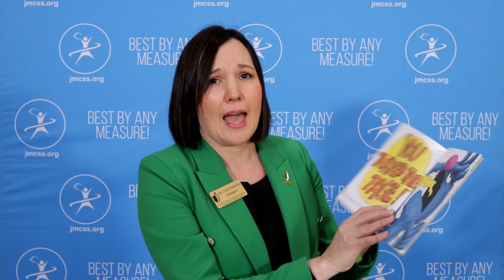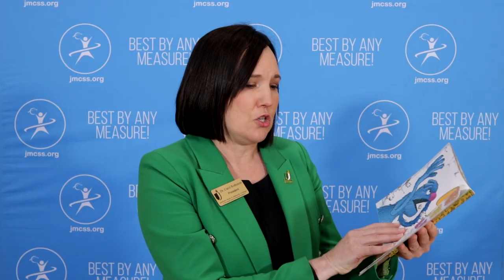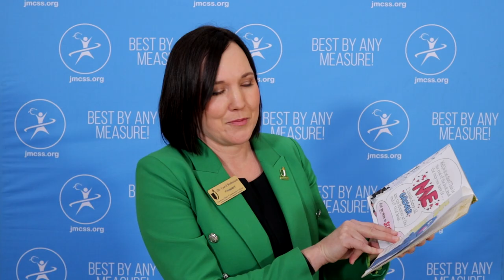Leap up for Literacy with President Dr. Carol Rothstein, JSCC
Community partners like Jackson State Community College are increasing literacy across the community by reading 20 minutes everyday.
Visit jmcss.org to discover ways students, individuals and families can increase literacy across the community.